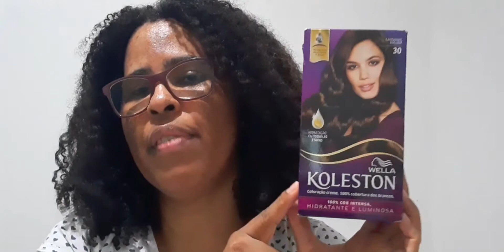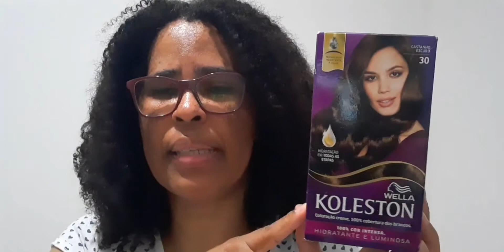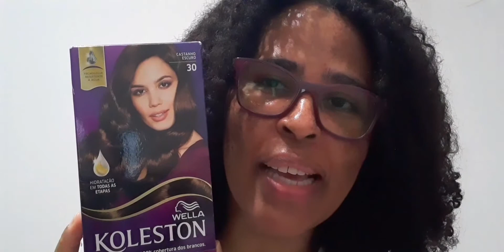PRODUTOS ACABADOS | VALE A PENA COMPRAR DE NOVO?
NESSE VÍDEO MOSTRO PRODUTOS ACABADOS E DIGO SE COMPRARIA NOVAMENTE.

VEJA MAIS PRODUTOS ACABADOS